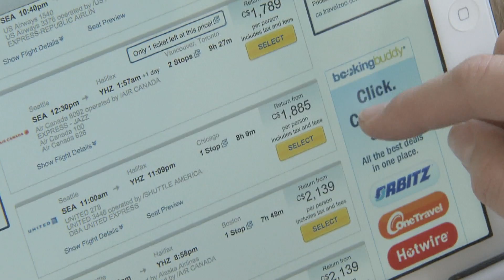CTV News at 6pm December 13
CTV looks into sky high holiday air fares.